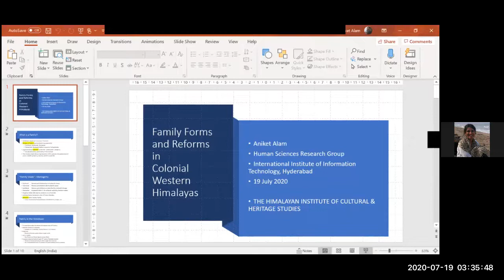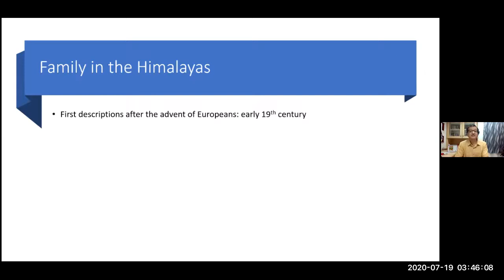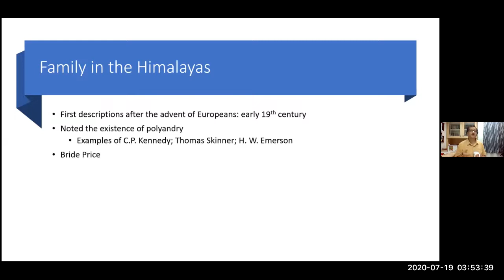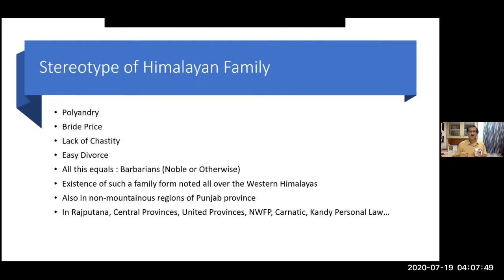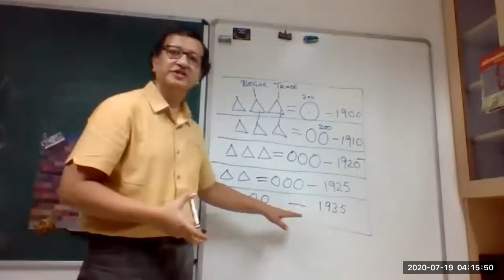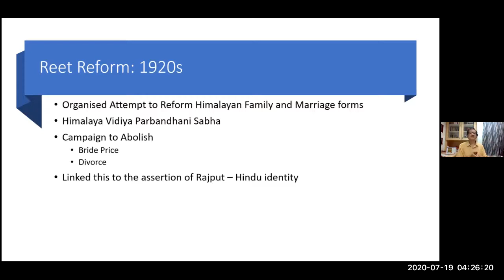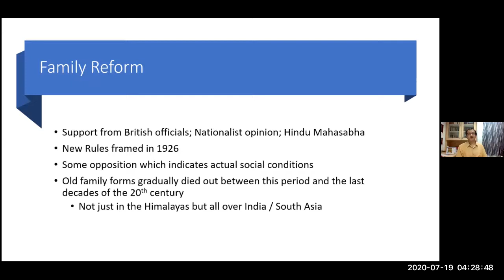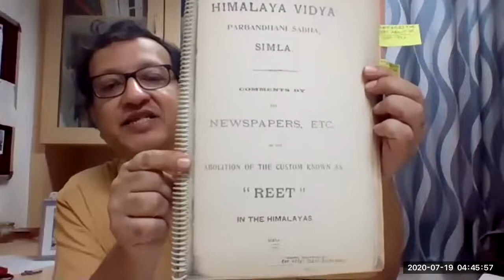Himalayan Institute of Cultural & Heritage Studies Presents The Unlocked Series Lecture 12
Family Forms and Reforms in Colonial Western Himalayas.
Speaker: Dr. Aniket Alam, Associate Prof. IIIT, Hyderabad